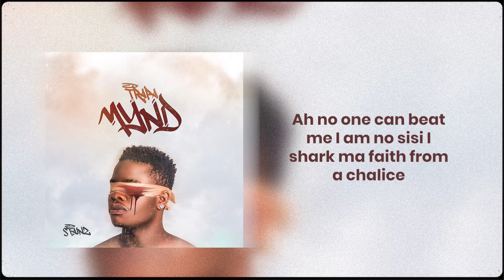Stainz : Trapa Mynd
This project is just  a snippet of  TRAPPAMYND EP. to be released this Friday 05/05/2022. this master piece seeks to explain to music lovers how the artist came to make peace with his imperfections it divulges the artist passion for music. How he psychologically fought the idea of failure and how he built his confidence.

THIS SONG WAS PRODUCED MIXED AND MASTERED BY STAINEDBEATZ

follow STAINS ON
Facebook STAINZ